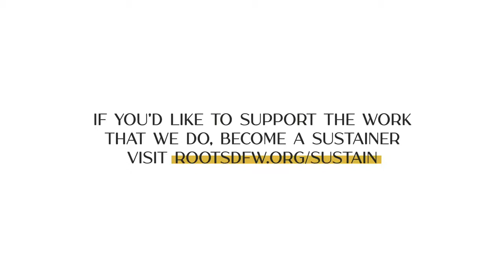Instagramadan S06E04: Al Quddus - Ustadh AbdelRahman Murphy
Sometimes the biggest obstacles on our road to getting closer to Allah have more to do with our confused perception of Allah than it does with any accurate representation of Him, (swt). Learning about this name Al Quddus, helps with that.

Al Quddus means the Holy and Sanctified One - the One who is free from the limitations of whatever human perception can imagine. So many of our understandings and opinions are rooted in comparisons with other relationships - we understand mercy and anger with reference to some other experience we have with another person. But to project that on to Allah would be a disservice to the vastness of His mercy and the justness of His anger.

When we ask of Allah, we need to remember that we are asking someone that is unlike any other person that we can think of - His generosity knows no limit, and has no condition or transaction, no favor to be called upon later as we would perhaps expect if we made a request of another person on earth.

From Ustadh AbdelRahman Murphy's Facebook page.
Original Instagram upload date: 16 April 2021